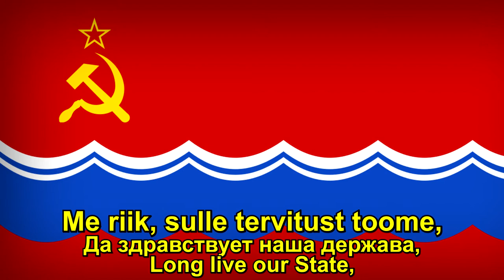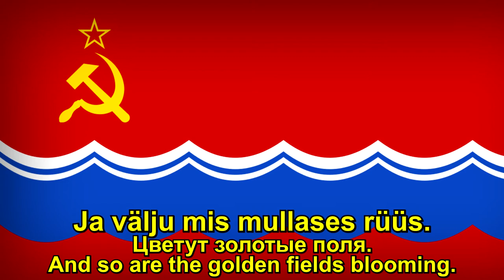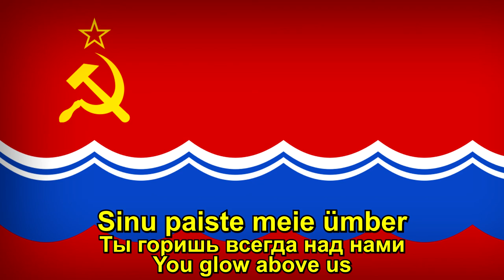"Me riik, sulle tervitust toome" - Long live our State in Estonian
i may be lazy

"Long Live our State" is a patriotic song and an anthem proposal composed by Boris Alexandrovich Alexandrov in 1943. Also the anthem of Transnistria.